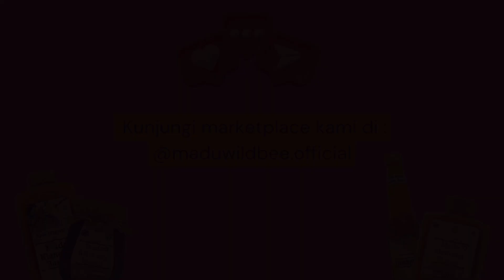SISWA MAGANG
Podcast exclusive bersama anak magang, yang membahas seputar isu trending saat ini dan seputar pengalaman magang. Simak keseruannya, semoga podcast ini dapat menghibur anda semua.